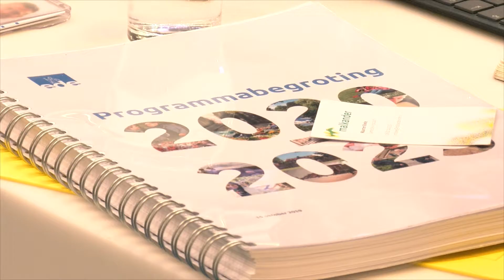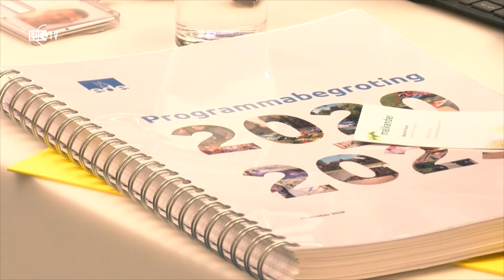Eerste termijn begroting 2020-2023 (EDE TV Nieuws 4-11-2019)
Begin oktober presenteerde wethouder Leon Meijer van financiën de programmabegroting 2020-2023 van de gemeente Ede. Het college moest creatief zijn en lastige keuzes maken, zo vertelde wethouder Meijer twee weken geleden in
EDE TV nieuws. Op donderdag 31 oktober sprak de Edese gemeenteraad over de begroting in eerste termijn.